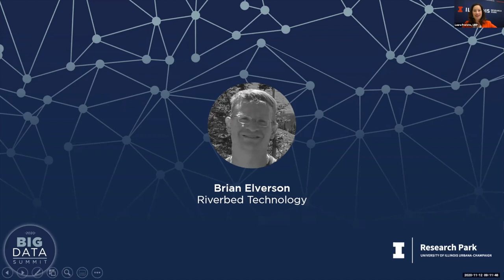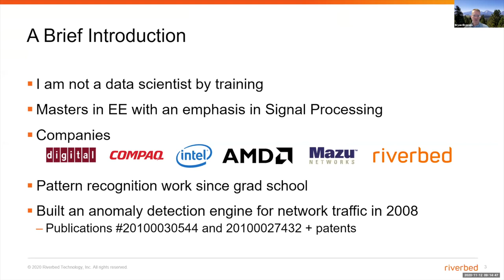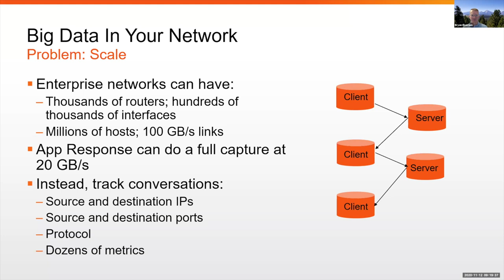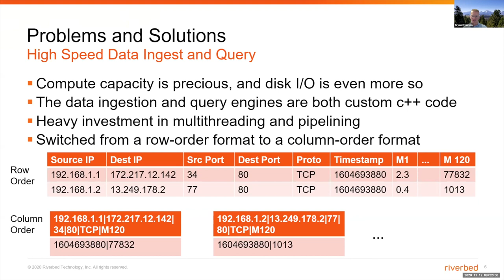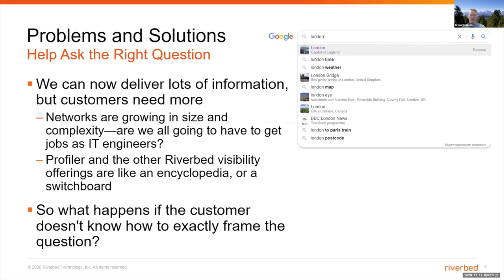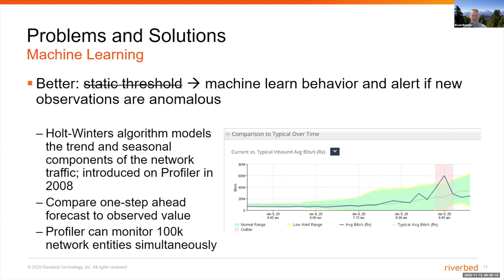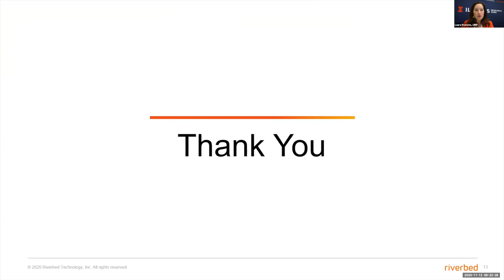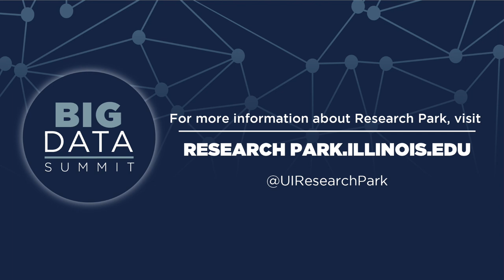Big Data Summit 2020 | NETWORK PERFORMANCE MANAGEMENT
Bryan Elverson discussed Network Performance Management and the data challenges present on Enterprise-class networks and Riverbed Technology’s efforts to help its customers understand and troubleshoot their networks through the use of time-series analysis techniques.

Bryan Elverson graduated with a bachelor’s from Penn State in ‘95 (Engineering Science & Mechanics) and then in ‘97 with a Master’s in Electrical Engineering (specializing in Signal Processing.) After graduation, he went to work for DEC, then Intel, then AMD, before joining a small startup called Mazu Networks in 2007. His first task there was to help productize the first network traffic anomaly detection engine, and he has been in the alerting/anomaly detection space ever since.

As the Riverbed Technology Champaign site director at the University of Illinois Research Park, Dwain Dixson is interested in engaging with the University and fellow Research Park colleagues on new and exciting technologies for network management. He believes that Data Analytics has a role to play in successful network management through the application of big data, machine learning, analytics, and automation to IT Ops use cases in order to address today’s need to make sense of large quantities of mostly structured, specialized, cross-domain IT data.